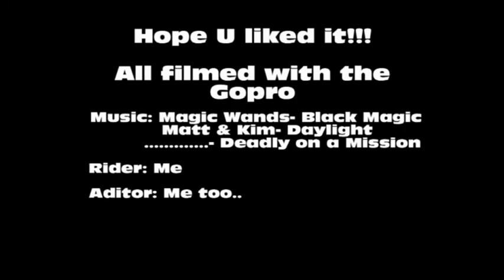Semmering- Monsterroller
I nearly fell once!!!

I know it's a little shakey but it was the best I got it worked

I have never seen a Monsterroller Video helmetcam before so I thought u will enjoy!!